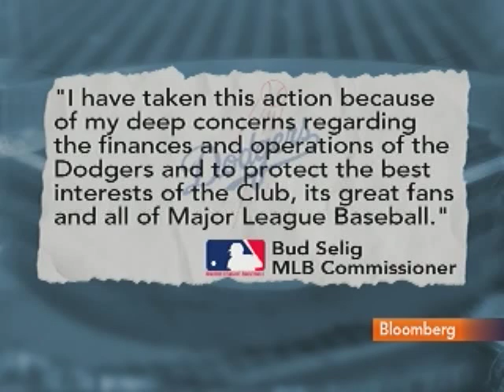MLB Takes Over Dodgers Amid Debt, Ownership Woes: Video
April 21 (Bloomberg) -- Major League Baseball took over business operations of the Los Angeles Dodgers. The team is facing mounting debt and a fight over ownership between Frank and Jamie McCourt. Michele Steele reports on Bloomberg Television's "In the Loop." (Source: Bloomberg)